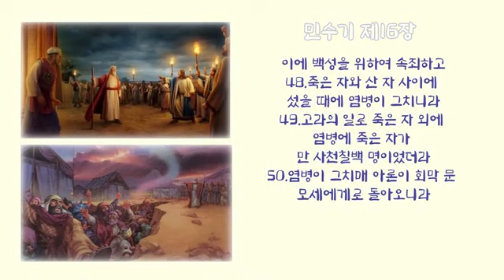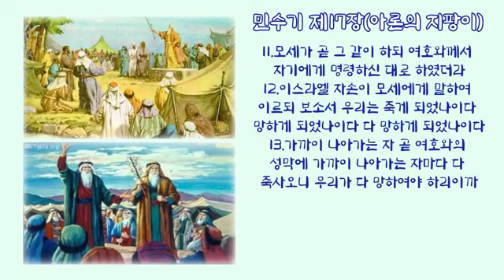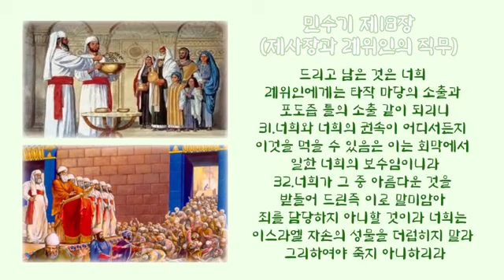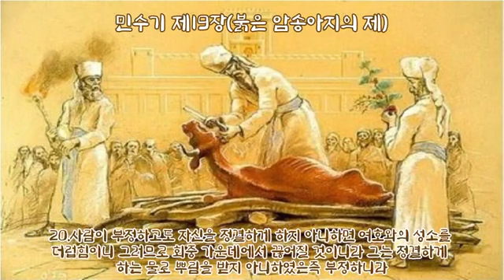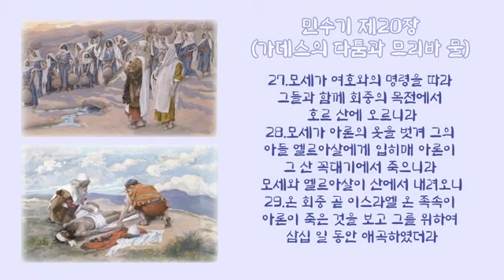입체낭독오디오성경 : 민수기16 - 20장